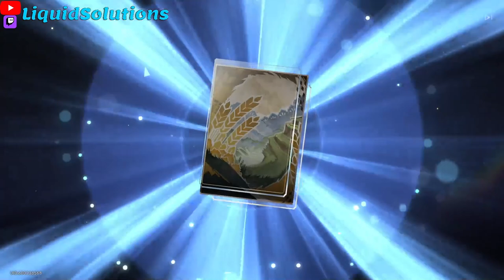Honkai: Star Rail - Rolling for Feixiao